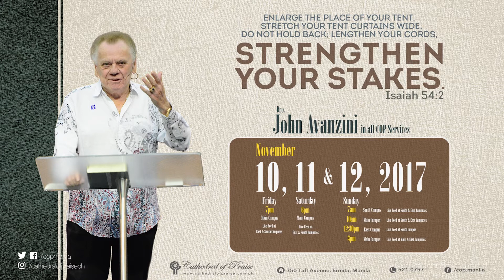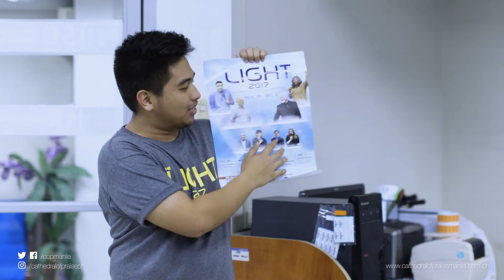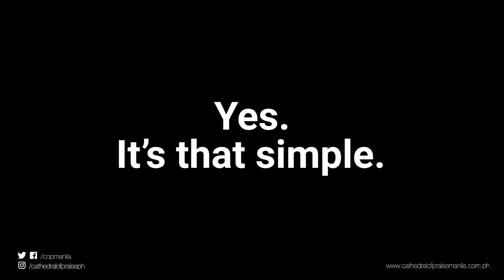This Week at COP (2017 NOV Week 1)